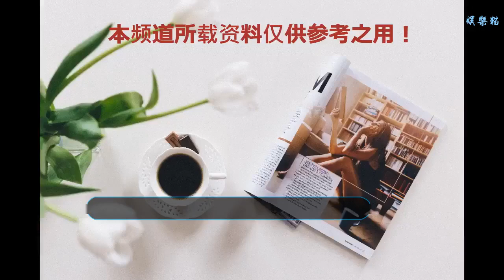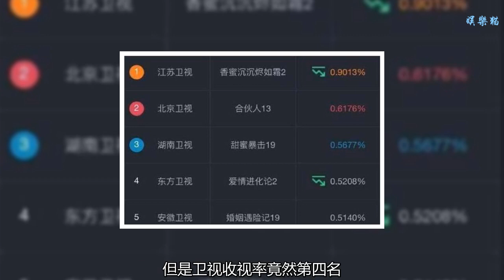《香蜜》撞檔《進化論》，收視出乎意料，鄧倫出場就被楊紫虐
相信部分網友知道，最近有不少熱播劇在播，這其中包括鹿晗的《甜蜜暴擊》，以及楊冪的古裝劇《扶搖》，而于和偉的《獵毒人》已結局，小編發現接檔的劇正是楊紫的《香蜜沉沉燼如霜》，該劇可以說是未播先火，深得觀眾的關注以喜愛，此次開播也是給人眼前一亮，不管是從演員演技還是特效方面，都是可圈可點的，從整體來說是部良心劇噢！從整體來說鄧倫出場基本是被楊紫虐。后面鄧倫飾演的旭鳳還被楊紫一腳踹暈，不知道看到這樣的劇情，是不是被該劇所吸引呢？
    03:12
    當然除了楊紫的《香蜜沉沉燼如霜》開播外，還有一部劇也是同一天播出噢，一部是楊紫、鄧倫主演的《香蜜沉沉燼如霜》，還有一部是張若昀、張天愛主演的《愛情進化論》。兩部電視劇同一時間播出，網友難免要將其拿出來比較。比較之后也發現，收視竟然出乎意料，勝負卻一目了然！
    不過兩部電視劇同時段播出，演員又都是人氣花旦與小生，自然會被放在一起比較了。而首播之后的收視也出來了，挺讓人出乎意料的，畢竟張若昀與張天愛的演技都是備受認可的，但是衛視收視率竟然第四名，竟然被鹿晗的《甜蜜暴擊》給壓了，著實出乎意料。畢竟鹿晗《甜蜜暴擊》在網上口碑可是一落千丈，收視沒想到竟然超過了《愛情進化論》。
    而鄧倫的《香蜜沉沉燼如霜》則收視奪冠，讓很多網友都非常驚喜。鄧倫《香蜜》受到很多網友的歡迎，除了使用原聲，劇情也被稱神還原，而且演技也都在線。而張若昀《愛情進化論》雖然演技在線，但是論及人氣稍顯不足，而口碑方面不少人認為不敵《我可能不會愛你》，這樣一比較下來的話，勝負就一目了然了！
    0 不感興趣